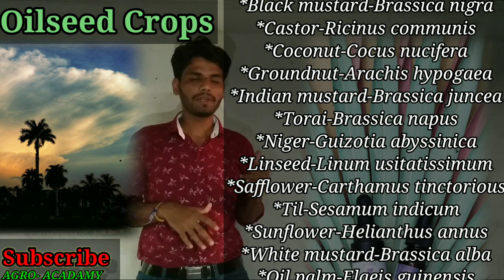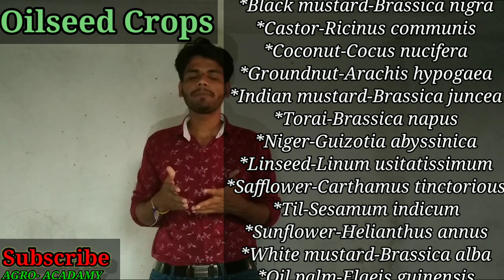Oilseed Crops ll Botanical Name &Family Of All Oilseed Crops,Oilseed Crop With Botanical Name&Family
All information about agriculture and horticulture available on "AGRO- ACADAMY"

"AGRO- ACADAMY"

Also all information about agriculture and horticulture degree course available on "AGRO- ACADAMY"

"AGRO- ACADAMY"